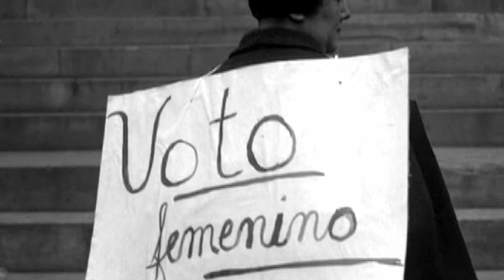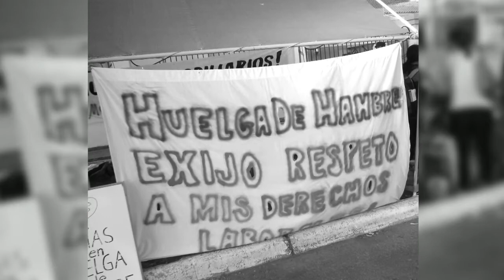COMUNIDADES INDÍGENAS CDMX DEUDA HISTÓRICA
En mayo se presentó en el Congreso de la CDMX una iniciativa de Ley de Pueblos, Barrios y Comunidades Indígenas ¿Cómo los ayudará esto?